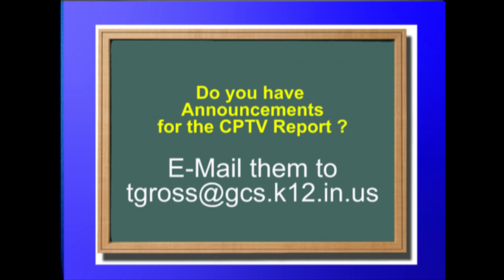cptv report 5-17-2011.mpg